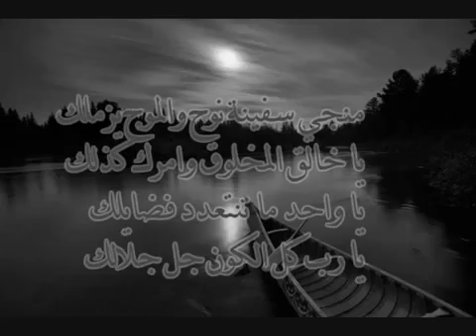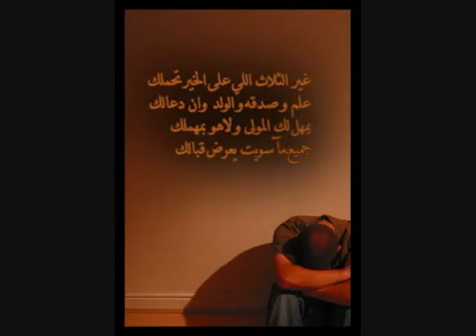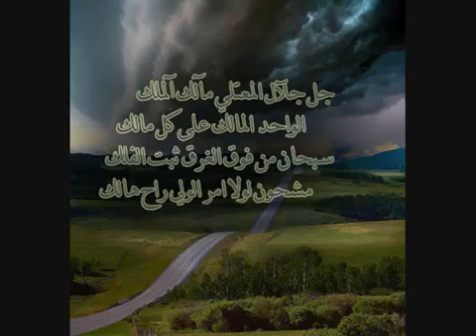جل جلآل المعتلي مآلك آلملك .من اجمل الأناشيد